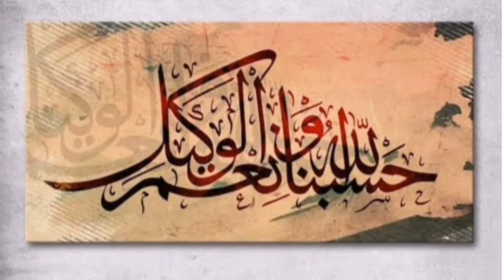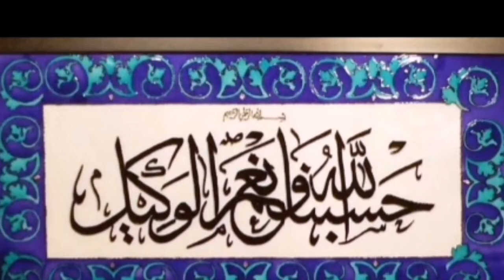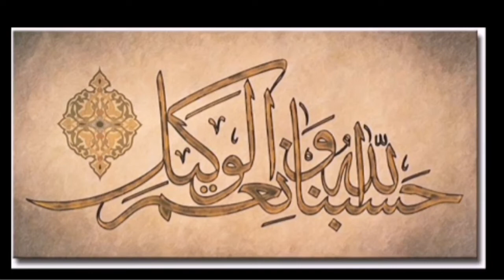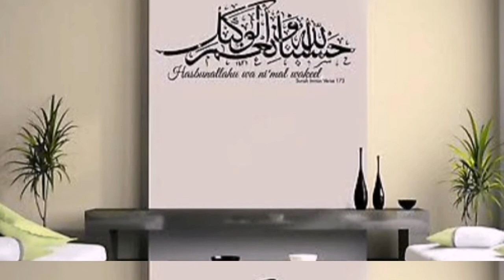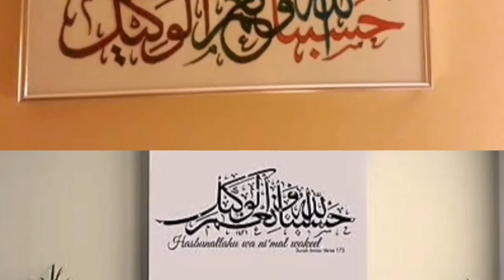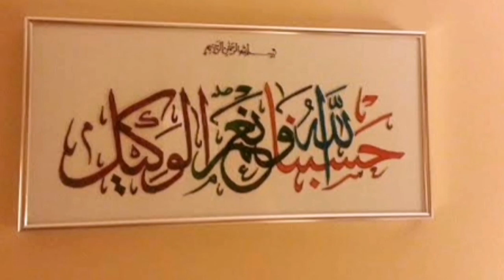Mushkil me hmesha ye prrhen || Effective for Dua || 100 times vird || Learn & Earn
This is one of the beautiful verses in Quran which means that "Only Allah is sufficient for us & he is the disposer of all the afairs. Whenever you are in difficulty , listen to it & you will find peace. These are such effective lines for Dua. This video is presented by our channel "Learn & Earn".